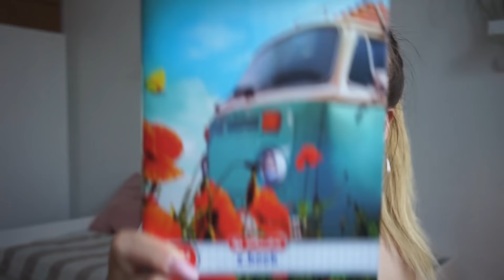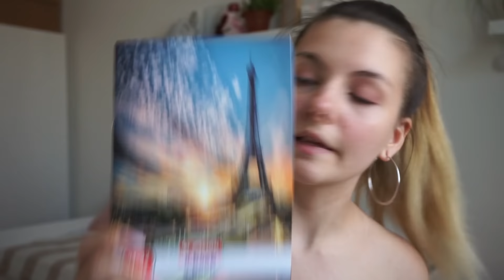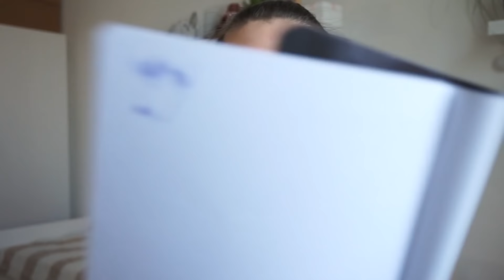BACK TO SCHOOL📚 2020